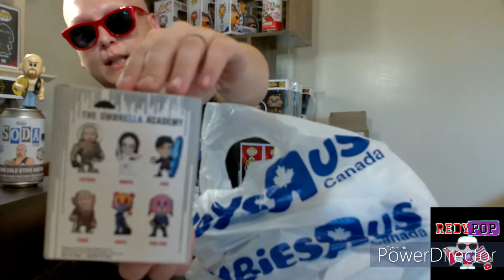Toy R us findings and Game stop soda!!!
Today we will discover some goodies from Toy R us and Game Stop

But I'll open a Stone cole Steve Austin soda, THE last on the Shelve of gamestopquebeccity

**sorry guys I forgot to turn on my mic **

you can follow me on the following platforms:

IG as Redypop

On whatnot you get to spend time with great sellers and ambiance with the comunity while bidding for diffrent item for your collection like funko pop, sodas, cards of all kind(pokemon, basball etc.) comic book and so much more!

Shoutout to: @ROCKnROWE  @The Poppin' Duo @SlapShotPops